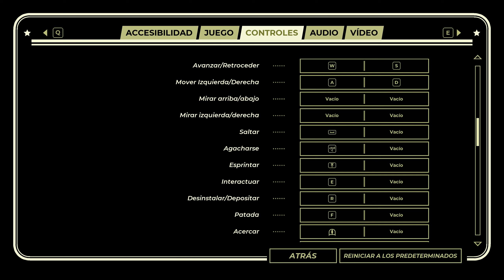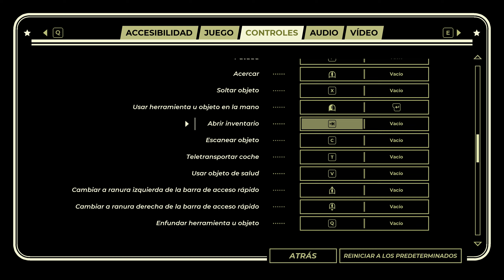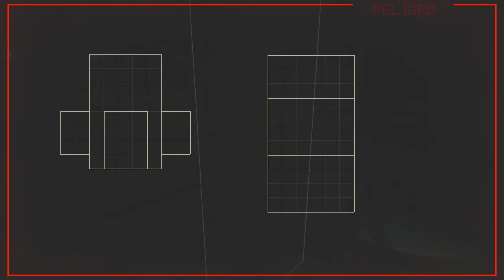Pacific Drive Gameplay Español Ep 3 Nos Preparamos Bien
pacific drive 2k gameplay español - primer contacto | pacific drive gameplay español. por fin este juegazo survival - pacific drive gameplay español ep1.
supervivencia en coche en mundo apocaliptico en pacific drive gameplay español !..

otro viaje - pacific drive gameplay español ep3.

menuda locura se ha liado en pacific drive gameplay español #3.
continuamos descubirndo el mundo de pacific drive gameplay español.

recolecta materiales, mejora tu coche y sobrevive a las anomalias en pacific drive gameplay español.
volvemos al garaje a montar la antena en pacific drive gameplay español.